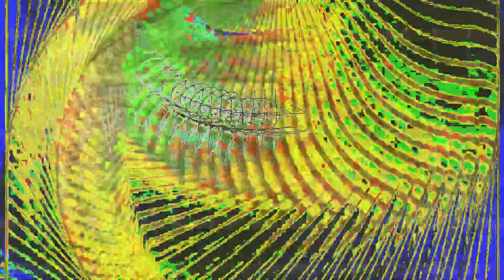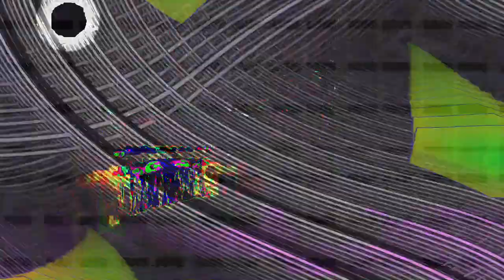[EPILEPSY WARNING] Movie 24 02 06 01h47m37s